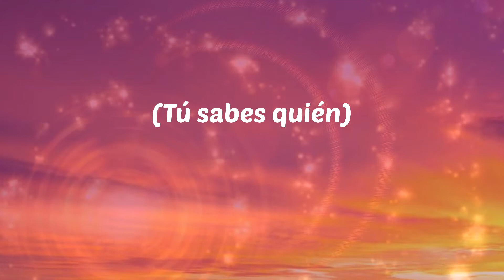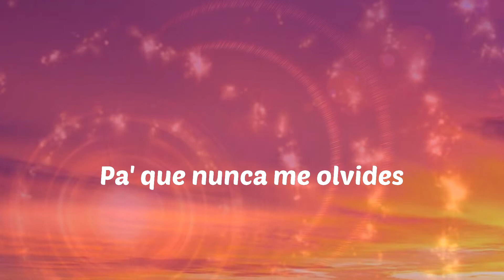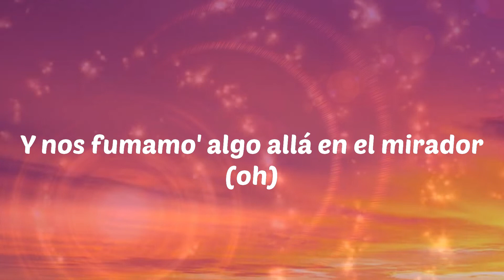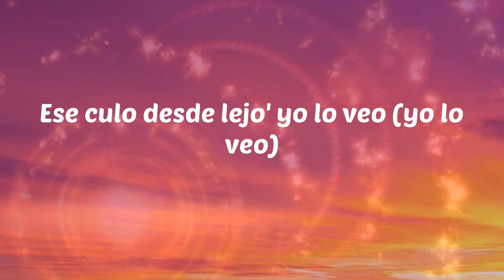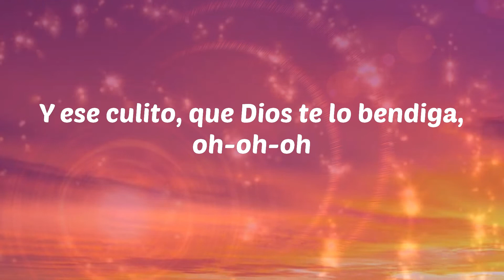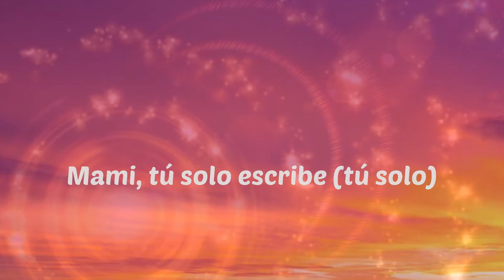Blessd - Medallo (Letras)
Blessd - Medallo
Medallo - Blessd

Letras: Medallo
(Yeah)
(Blessd)
Y ponte chimba pa' mí, que yo paso a recogerte
En el lugar que tú vives (lugar que tú vives)
En el lugar que tú vives (en el barrio)
Y si te paso a buscar
Y nos fumamo' algo allá en el mirador (oh)
Yo te recojo en la G Wa'
Pa' darte rico, no puedo en Aventador
En el lugar que tú vives (que tú vives)
Ponte bonita pa' mí, que yo paso a recogerte
En el lugar que tú vive' (que tú vive')
Mientra' que en la Tierra haya vida (hay vida)
Tú ere' mi perla escondida
Capeamo' Phillie' en el barrio
En el lugar que tú vives (ahí que tú vives)
Yeah
Ovy On The Drums (Team Y)
El Bendecido
El Bendito
Holla
Justin Quiles
KristoMan
Lenny Tavárez
Jara